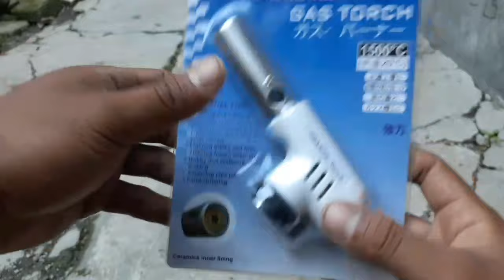EXPERIMENT, mengelas kuningan dengan flame gun ( gas torch)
Assalamualaikum wr wb, berjumpa lagi dengan trimbell teknik.
Video kali ini membahas eksperimen saya mengelas kuningan dengan flame gun.
Flame gun atau biasa diaebut gs torch banyak kita jumpai di sekitar kita untuk memasak.
Cara menggunakan flame gun juga dibahas di video ini. Oke bagaimana cara menggunakan gas torch untuk mengelas kuningan?
Apakah mampu?